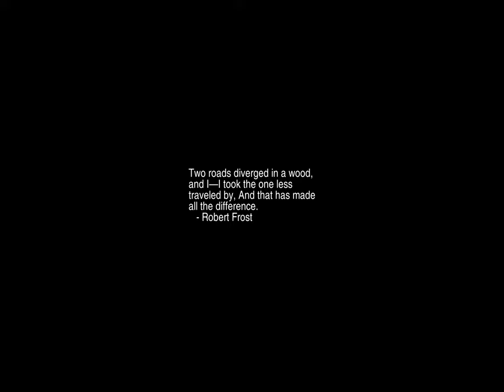Sunrise Time-lapse: Saturday, September 02, 2023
On this day:
   J.R.R. Tolkien died, 1973
   Great Britain adopts Gregorian Calendar, 1752
   Japan signs unconditional surrender on US battleship `Missouri', 1945

Today's random fortune, quote, or snark:
Revolution, n.:
    A form of government abroad.